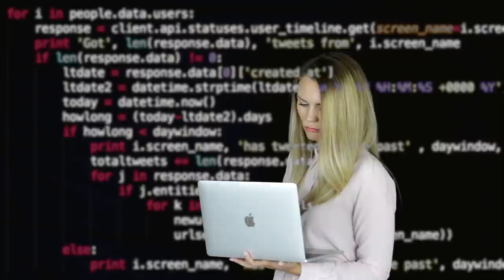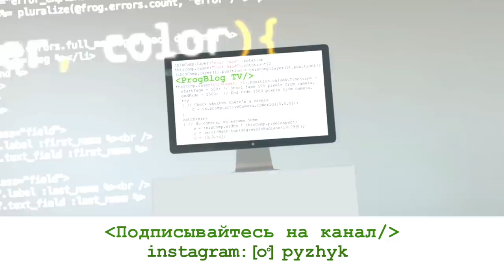Как удивить Сергея Брина | Продажа стартапа Google | IT начала 2000-х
Программист Виталий Куликов продал один стартап Google, а в продаже второго отказал двум ИТ-гигантам — Facebook и Google.
0:40 — поступление и учеба в MIT на Computer Science в начале 2000-х
14:39 — учебный процесс, преподаватели в лучшем техническом вузе США
18:00 — стажировки для программистов в Microsoft: что дают летние стажировки программисту, какие задачи даются стажерам
23:17 — начало работы в Google в Нью-Йорке, команда Android
31:30 — задачи, проекты и стек технологий в Google. Как Google собирает информацию о конкурентах. Покупка YouTube
36:30 — питч идеи Сергею Брину и Ларри Пейджу: как продвигать идею внутри Google и почему лучше уйти из корпорации и делать стартап самостоятельно